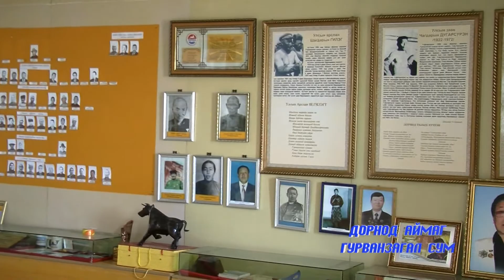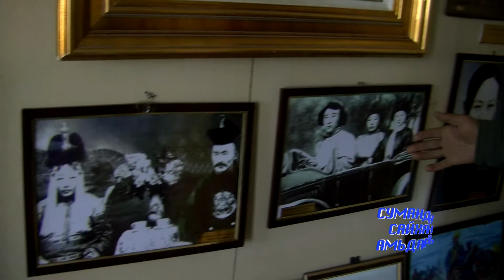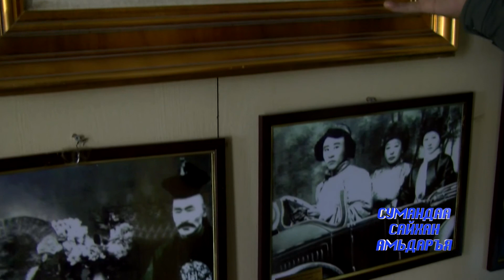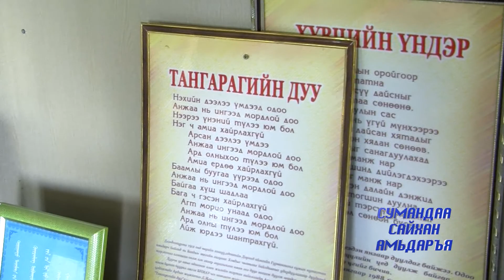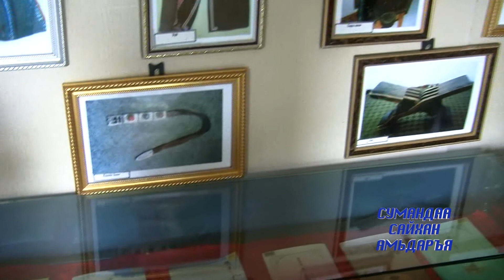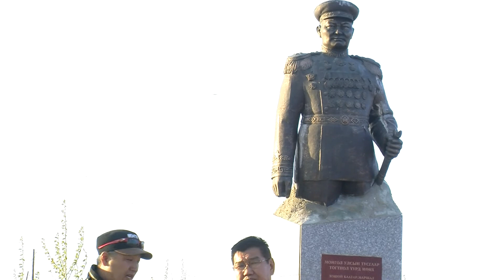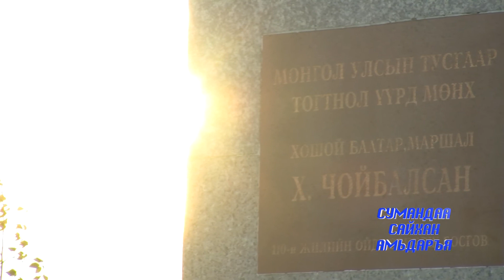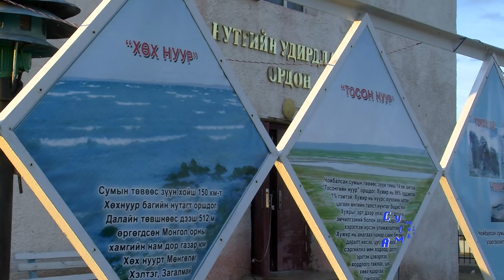Сумандаа сайхан амьдаръя-Дорнод аймгийн Гурванзагал, Чойбалсан сум 48 \ 2014 он \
Гурванзагал сумын соёлын төвийн эрхлэгч Д.Нямаа, Засаг даргын орлогч Д.Эрдэнэбаатар, Чойбалсан сумын ЗДТГ-ын дарга Д.Энхболд